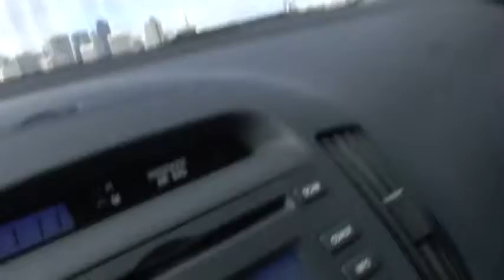Driving over the San Francisco-Oakland Bay Bridge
Driving into San Francisco